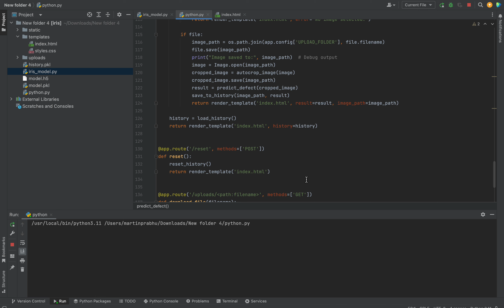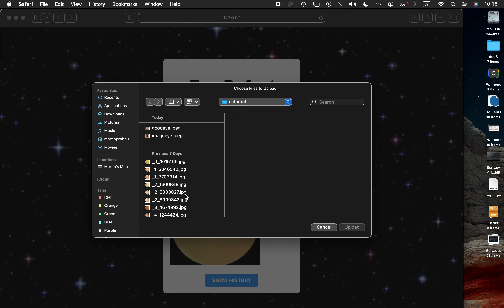Fundus Disease Classification using ML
Fundus Disease Classification using ML, work done by one of our Data Science Interns.